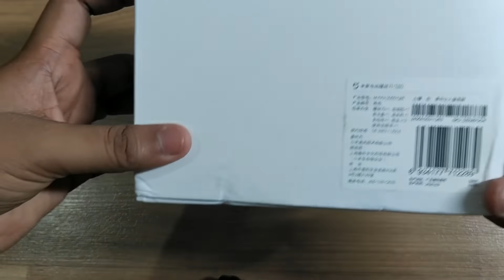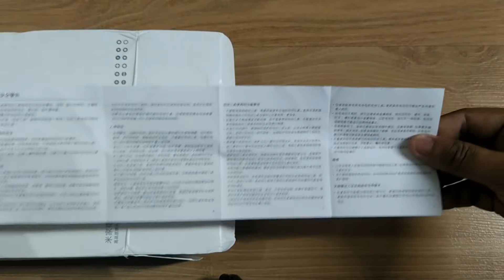Xiaomi Portable Multi function screwdriver rechargeable 3.6V electric screwdriver set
Xiaomi Mijia Electric Screwdriver,Xiaomi Portable Multi function screwdriver rechargeable 3.6V electric screwdriver set long battery life
Features:
1. Strong magnetic motor, super torque: strong magnetic motor, full metal gear box, providing 5N.m strong torque; easy installation of lamps, large homes, electrical appliances, etc. without effort.
2. Cordless portable, long battery life: 2000mAh large capacity battery, full power can be screwed to about 180pcs. Charged with Type-C, cordless and portable. The split battery case design uses a flame retardant material for safe insulation.
3. Integrated screwless design: high-quality engineering plastic material, innovative integrated structure, fine craftsmanship, double-layer baking varnish, warm texture, comfortable grip; resistant to dirt and corrosion.
4. Innovative knob, one-hand reversing: Innovative three-speed reversing knob, which can be operated with one hand and reduce the possibility of accidental injure during work.

Description:
Strong magnetic motor, large torque, 2000mAh large capacity battery, long battery life, used for lighting, large home, electrical installations.

Specifications:
Maximum torque: 5N.m
Rated voltage: 3.6V
No-load speed: 200r/min
Charging time: 120-180min
Color: black
Size: 124*130.5*4.2mm

Package included:
1 x Screwdriver
12 x Screw bits
1 x 60mm extension rod
1 x Charging cable
1 x Storage bag
1 x Screw bits box

Multi function
electric screwdriver set
# long battery life